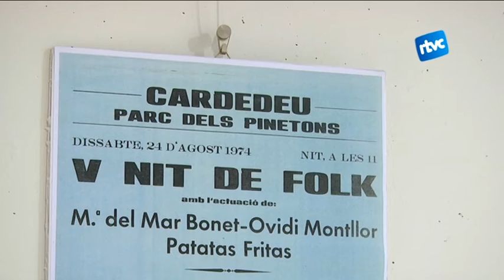"L'Ovidi popular" en fotografies de Toni Miró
Dissabte 17 es retrà homenatge a la figura d’Ovidi Montllor amb un gran espectacle al Centre Cultural que repassarà tots els perfils artístics del valencià. Aquesta setmana, però, Ovidi s’ha començat a fer present a Cardedeu. Sobretot, amb imatges. Dimarts es va inaugurar una exposició a la Biblioteca que ara us ensenyem.